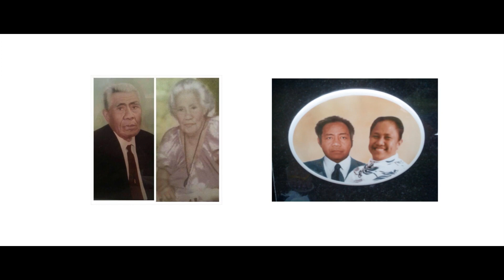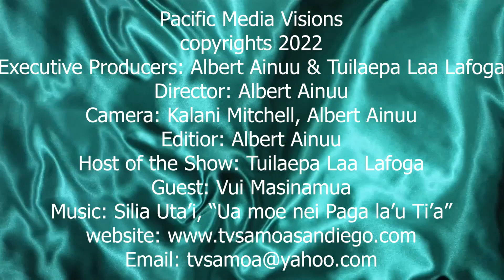Part 2 Fa'aauau le talanoaga ma Vui Masinamua. Tala mai Amerika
Episode 831. Aukuso 31, 2022. Interview with Vui Masinamua